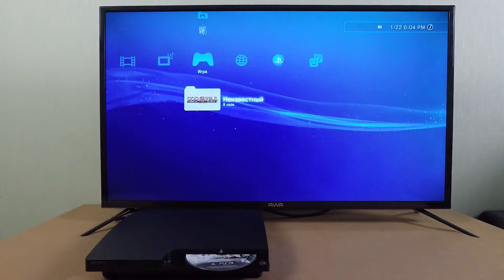Playstation 3 - NHL 13